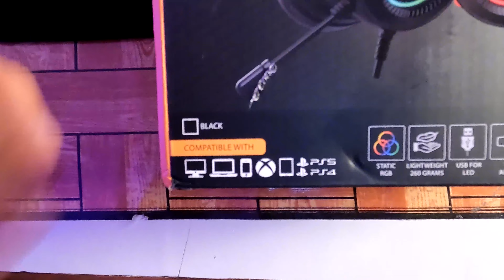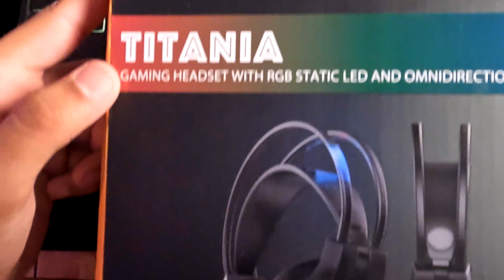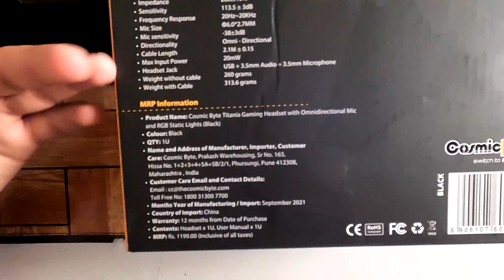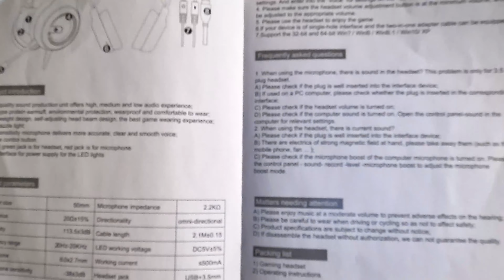HEADSET in Budget Under 700 | LOOK 3000 वाले Headphone की तरह कोई नहीं मानेगा | VLOGS N RIDERS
About this video:

Friends, is video me humne unboxing and review kiya h Cosmic Byte Titania Gaming Headset ka.

1 वाले की तरह कोई नहीं मानेगा |
2 LOOK 3000 वाले Headphone की तरह कोई नहीं मानेगा  |
3 VLOGS N RIDERS
4 headphone
5 GAMING HEADPHONES
6 best in class budget headsets